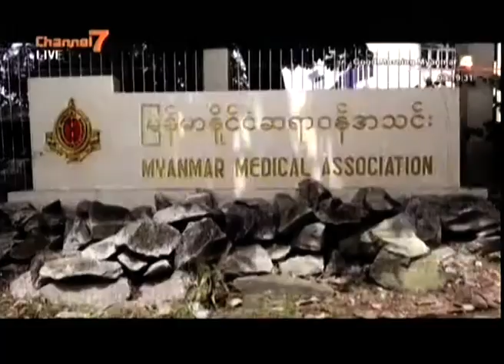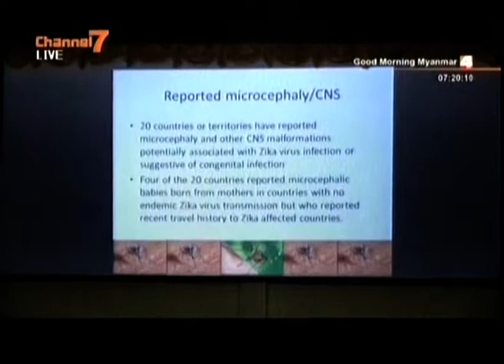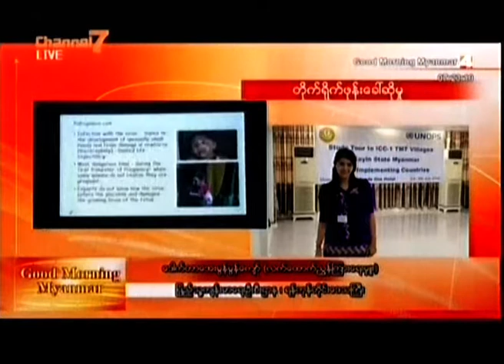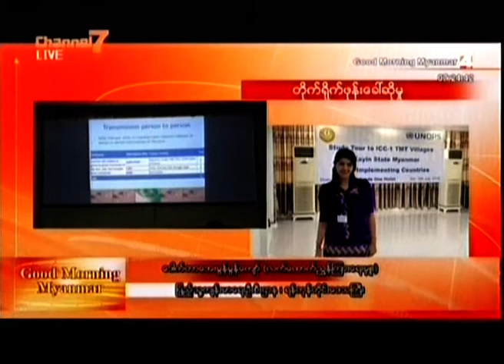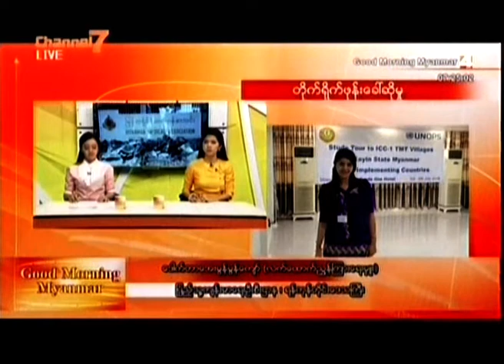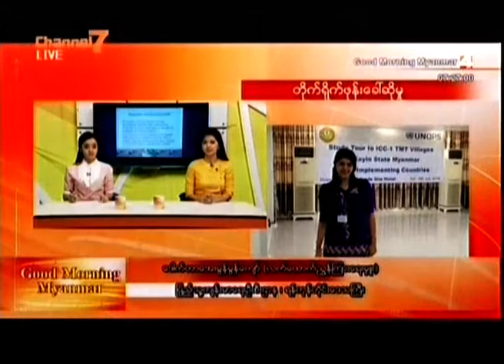ဇီကာ၀ိုင္းရက္စ္ ျကိုတင္ကာကြယ္မွဳနဲ႔ ပတ္သတ္ျပီး ေဆာင္ရြက္ေန